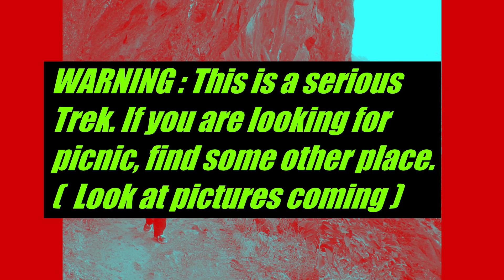Harishchandragad - Taramati Peak Trek and Konkankada - Pachnai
Harishchandragad Trek is one of the beautiful monsoon treks that will make you feel close to Nature. This is the continuation of the Travel Vlog of Harishchandragad Trek that I uploaded before. This part of the video is much adventurous as a lot of difficult cliffs and paths came in our way. Taramati Peak is at a height of 1,431 m. The joy of reaching such height kept us motivated me and other members. I would also thank Ravindra who was with us. His knowledge of that place gave us the advantage to explore more and hence this Expedition became the memorable one. Thanks, Lakshay and Shayek for all the assistance and fun.

Camera used:-
DJI OSMO

1) Us Theo Dor
2) Breath Ooyy Electro
3) Old School Asian Hip-hop Instrumental
4) Fredji Happy Life

Video Editor:-
Microsoft Windows Video Editor

I am a creative person and like to experiment with things to feed my curiosity. I like cinematography and photography and I always spend my leisure time upgrading my skills. I am from Lucknow also knows as 'City of Nawabs'. I work in Tata Consultancy Services as a full-time Employee. I hope you will like my video content.